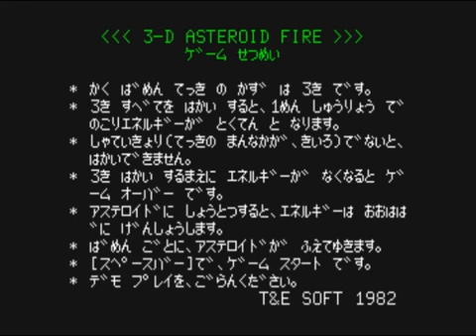3Dアステロイドファイヤー (PC-6001.JPN.1982..開発 T&E SOFT.発売 T&E SOFT)